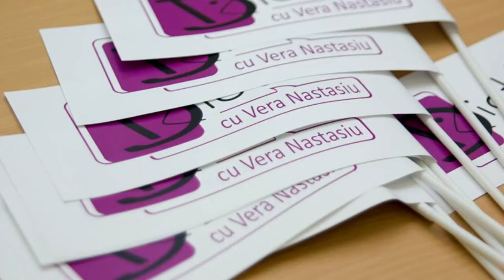VERA NASTASIU - Nu mă interesează CELEBRITATEA (Interviu pentru Liber TV)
Vera Nastasiu intervievată de Beatrice Dornean.